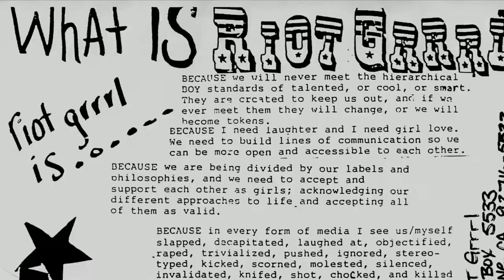The Punk Singer Official Trailer 2013 Documentary HD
Éste es el perfil definitivo de Kathleen Hanna, líder de Bikini Kill y Le Tigre. Nos adentramos en su intimidad por vez primera: riot grrrl, familia, celebridad, Kurt Cobain, enfermedad de Lyme y su retorno como Julie Ruin. Una odisea ardua, sin concesiones.